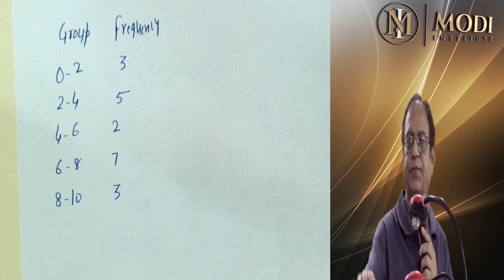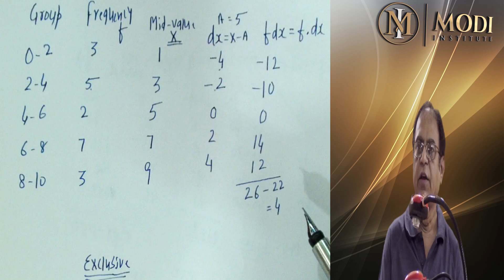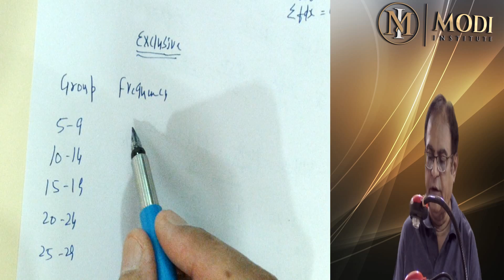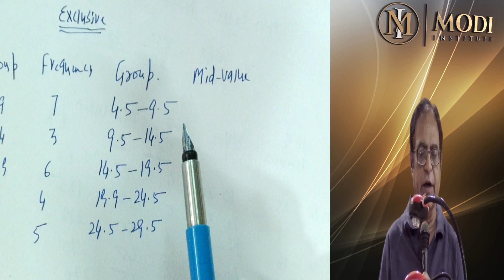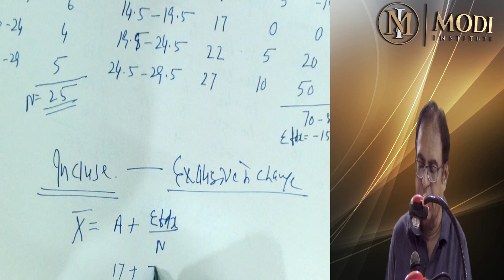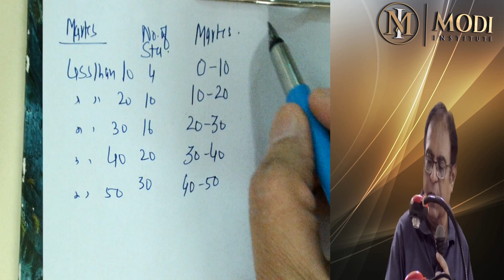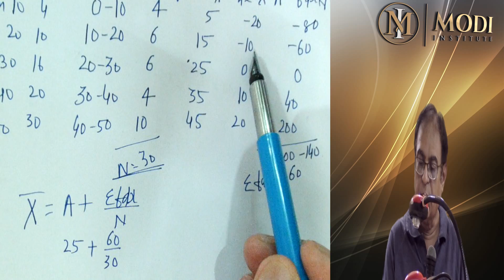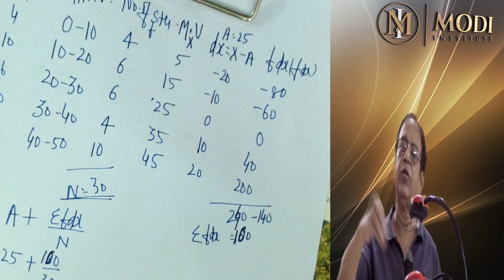ARITHMETIC MEAN 4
Statistics   B.Com part -I
Arithmetic Mean Revision 4